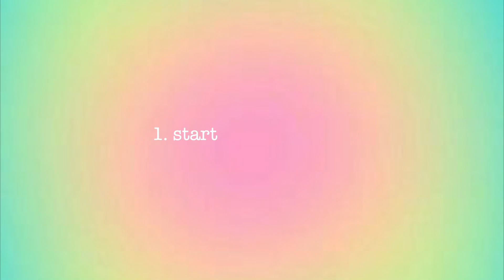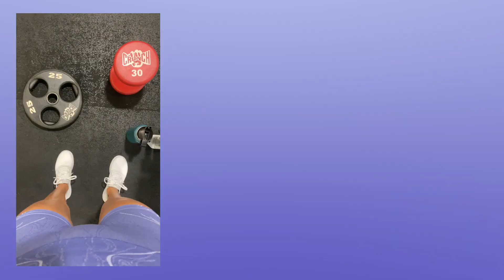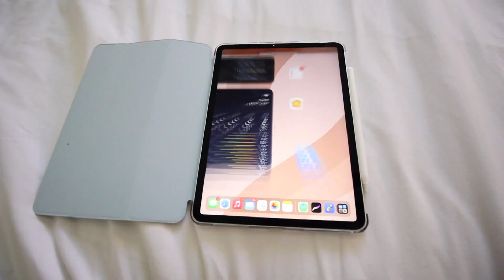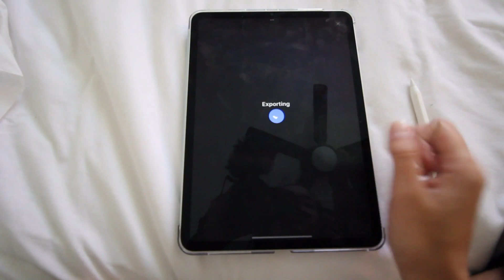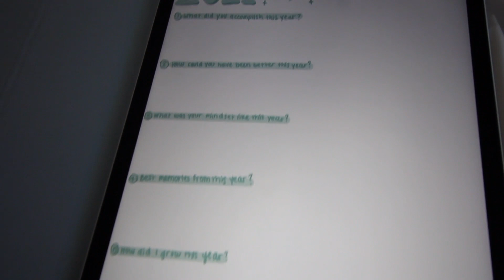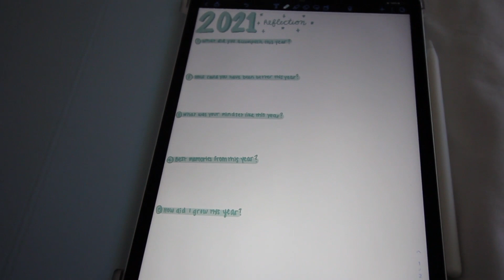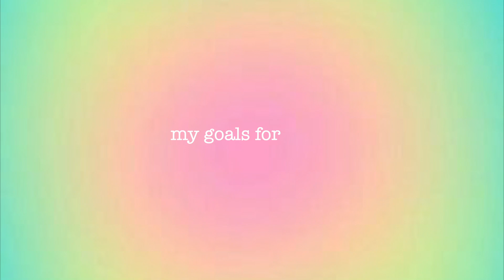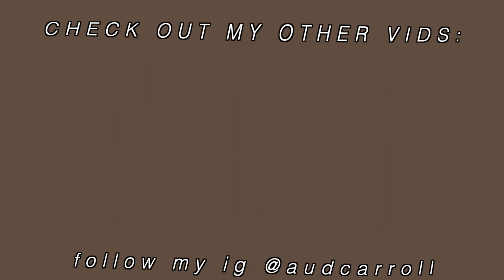HOW TO LIVE YOUR BEST LIFE IN 2022: setting goals, vision board, healthy habits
hey guys! (turn this vid to HD for the best quality!)

I just wanted to say thanks to all of you because you make me smile so much, and leave the nicest comment ever!!

Music by vv e r e vv o l f - Sugar & Spice

 —FAQ—
Age- 18
Camera- Canon 60d, with the Canon EF-S 10-18mm f/4.5-5.6 IS STM Ultra Wide Angle Lens
Where I live- FL